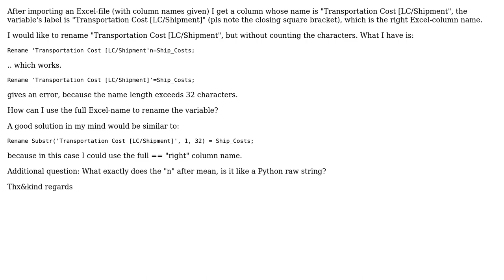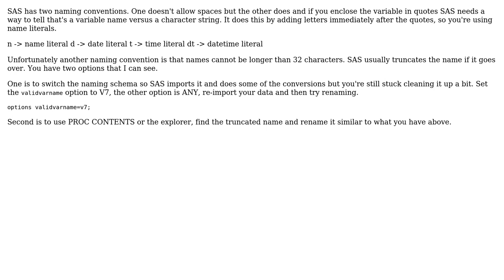Renaming a SAS variable with white spaces and length ge 32 characters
With thanks & praise to God, and with thanks to the many people who have made this project possible! You are responsible for your own actions.